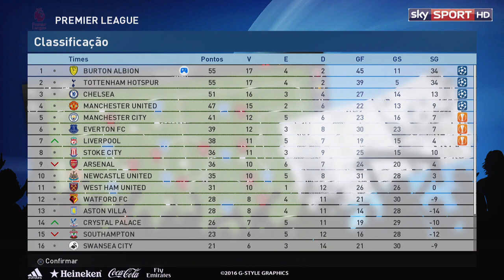PES 2017 - Master League #26: ENCAMINHANDO O BURTON PARA A CHAMPIONS LEAGUE !!! [PC]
Vídeo Gameplay faz parte da série de Master League / Modo Carreira no PES 2017 (Pro Evolution Soccer 2017). Jogando na Premier League com o time do Burton Albion.

PES 2017 Master League, Modo Carreira
PES 2017 está disponível para (Xbox one, xbox 360, PS3, PS4 e PC)